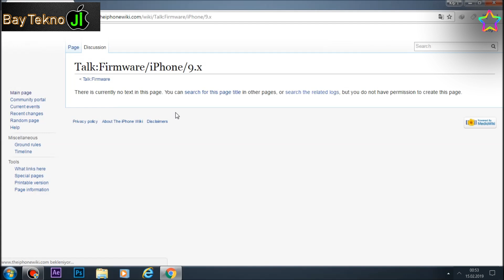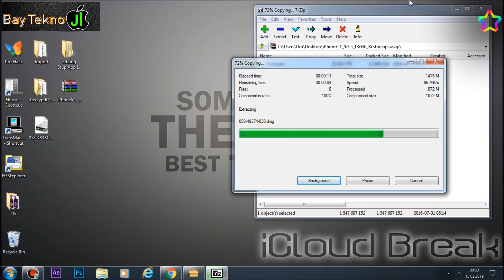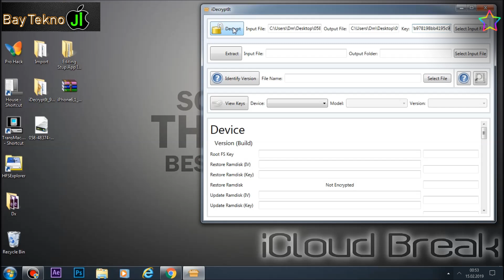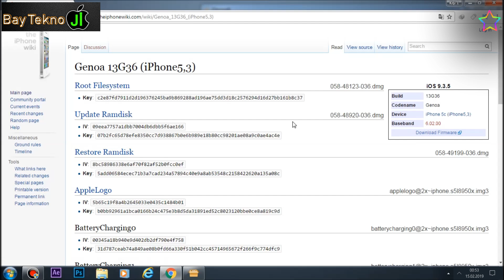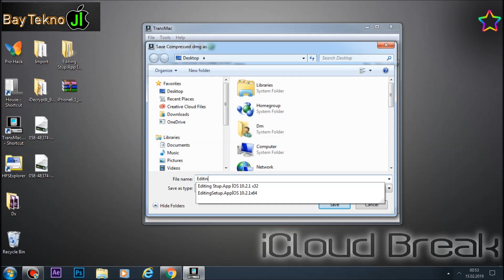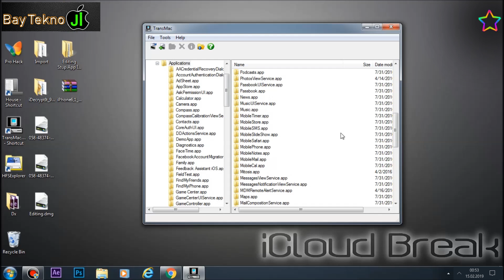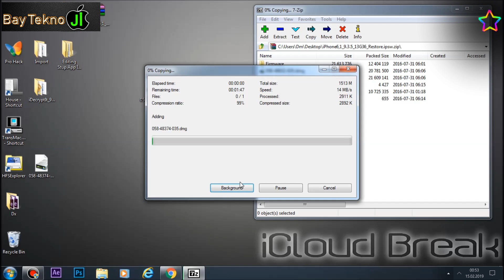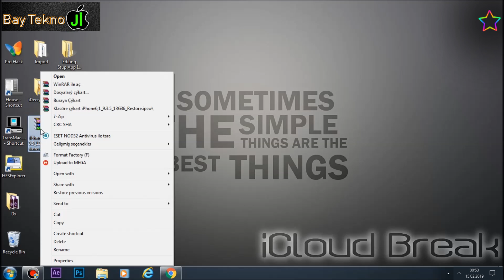iphone kilidi için çözüm 5s için geçerlidir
işlem acıklaması
Dosya, standart bir Apple Önceden yüklenmiş .app dosyası olarak gelir ve bir pop up penceresi şeklini alır. Bu uygulama çalışırken /System/Library/CoreServices/SpringBoard.app uygulaması dondurulur. Apple bunu, Emoji tuşlarıyla Setup.app'ı taşarak veya tarayıcı bileşenlerini Javascript döngüleriyle aşırı yükleyerek kilitlenmeleri önlemek için uyguladı.

Uygulamanın adı Setup.App iken, dahili paket tanımlayıcısı com.apple.purplebuddy'dir.

Setup.app /System/Library/CoreServices/SpringBoard.app penceresinin üzerinde çalıştığı için bu uygulamanın çökmesi, /System/Library/CoreServices/SpringBoard.app dosyasının açılmasına ve telefonun normal bir aygıt olarak kullanılmasına izin vermeye devam edecektir etkinleştirilmemiş (ancak hiçbir hizmeti yok) (bkz. Baseband Brickstate).

Bu uygulamanın çökmesi, /System/Library/CoreServices/SpringBoard.app süreçlerinin kilidini açtığından kilitlenme tamamıyla Kurulumu kapatacaktır.
!!! Önemli UYARI !!!________ Bu konuda özellikle yorumlarda para isteyip sizinle iletişime geçenlere Asla inanmayın ve itibar etmeyin çünkü Mutlaka Dolandırıcıdır. Kanalımız Bunun Gibi olaylardan. Sorumlu Değildir Bu Uyarıyı Her zaman Yapıyoruz Ama ne yazıkki yinede itibar edip inananlar oluyor ve hüsran bir sona uğruyor. Bu yüzden Dikkatli Olun.